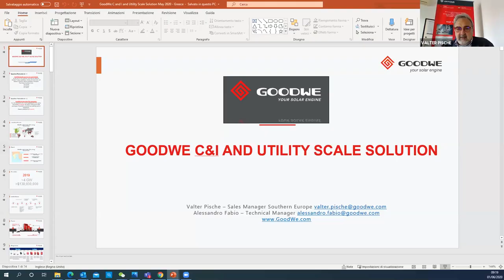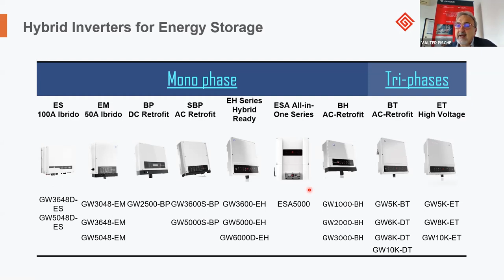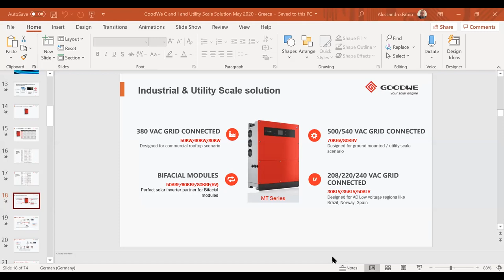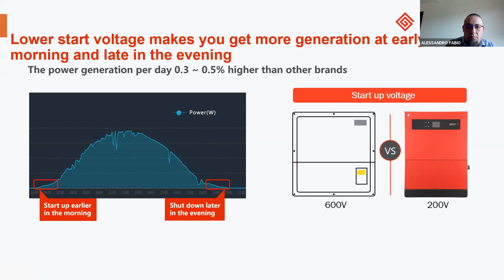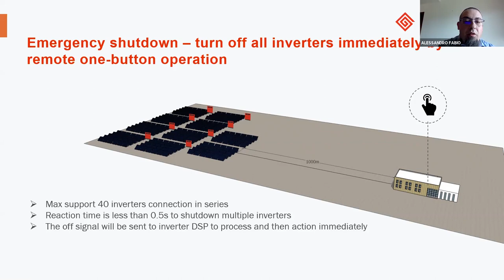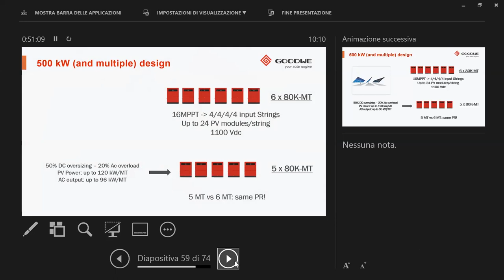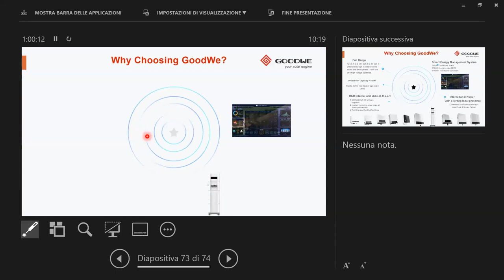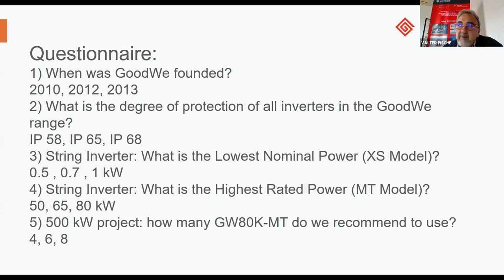Greece Webinar: GoodWe C&I and Utility Scale Solution 2020.06.01